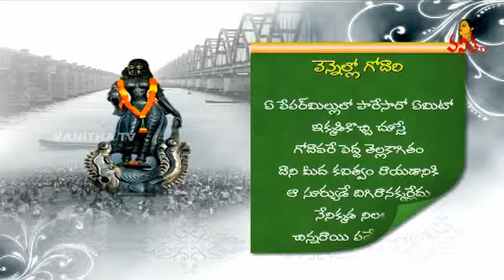Godavari Pushkaram Quotation | Vennello Godari | Vanitha TV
Godavari Pushkaralu Special - Vennello Godari, Pushkaram Quotation